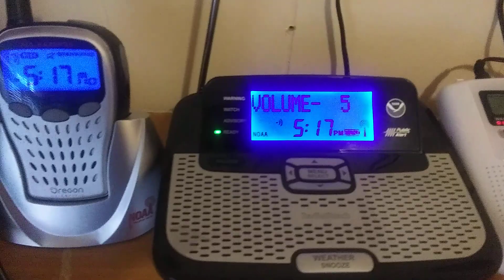severe thunderstorms warning